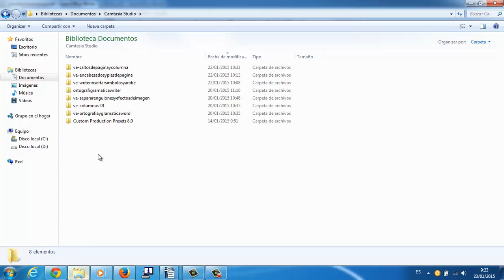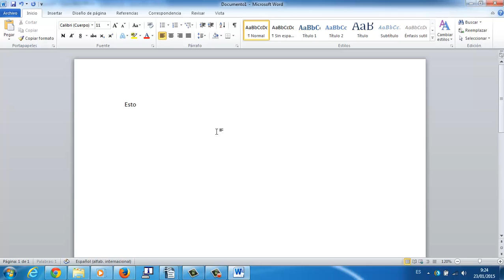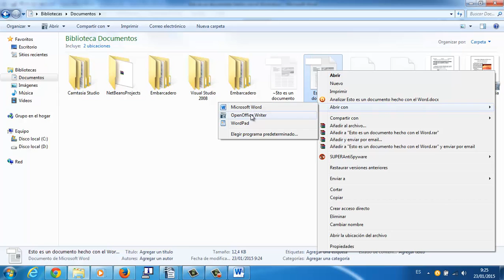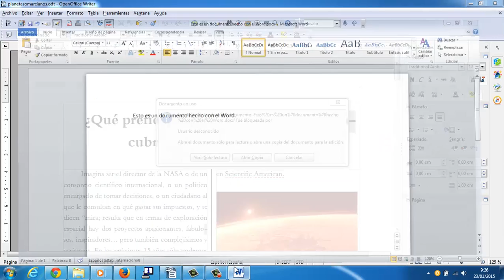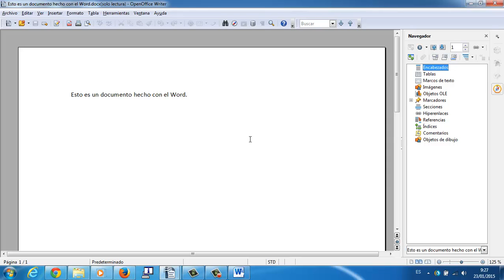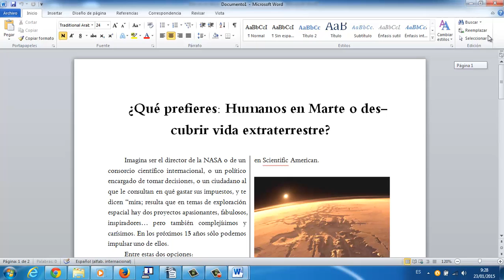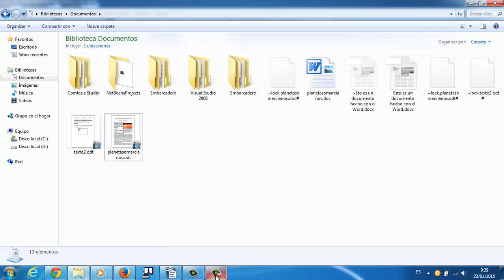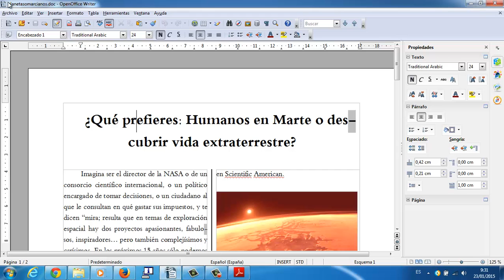Formatos de archivos OpenOffice Informatica Academia Usero Estepona